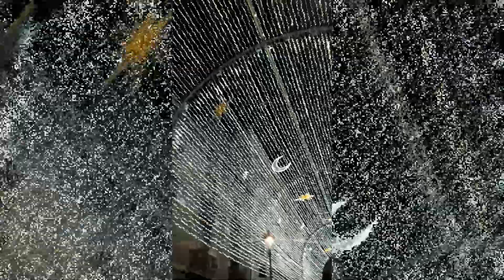VLOGMAS 2 🎄: me voy de cena con mis amigas,significado del tatto, nos pilla la lluvia y la niebla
Holaaa Mari'sss!!! ♥
Bienvenidos a mi canal! ♥
¿Qué tal estáis?
Segunda semana del VLOGMAS, os cuento el significado del tatto que se me olvidó en el anterior, luego pruebo un pollofre... y mucho mas, asi que quedate y pasa el rato conmigo!!

Quédate conmigo y vamos a vloguear la vida! ♥

BE YOURSELF

Muchos besis virtuales Mari's!♥